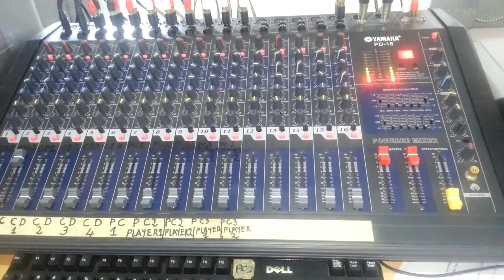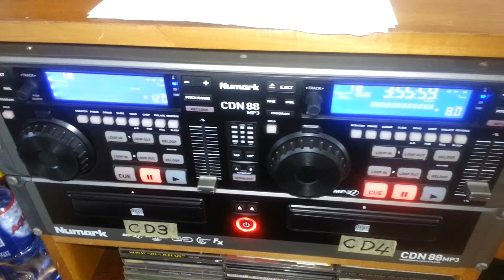LECTURER BUSY AT RABODEF RADIO ACADEMY